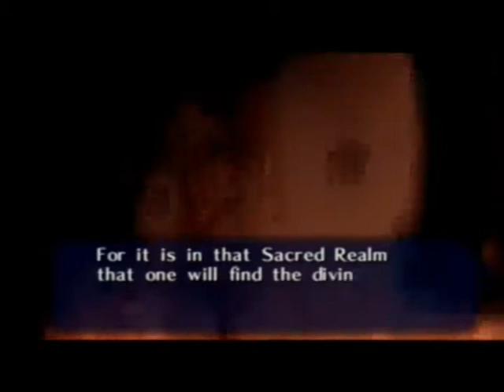Lets Play Ocorina Of Time Master Quest Blind 4 "The shrub is a lie!"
Sorry for the wait, uploading takes longer than usual now.
Here we get to the "Combination Shrubs" I call them, where we find that 23 is not number one... But Gohma is easy right?